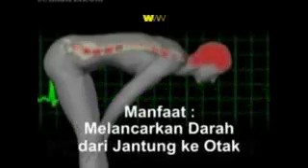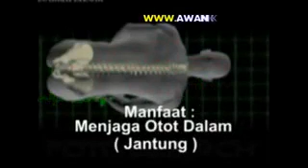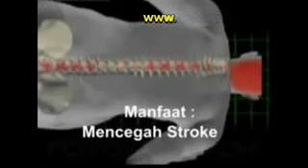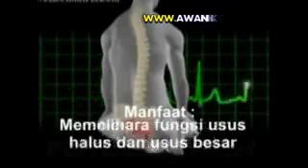Manfaat gerakan shalat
Video dari Syafei Atmodiwiryo